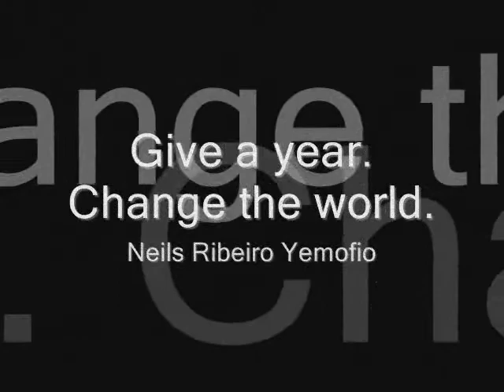City Year vlog - Neils - What I Do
City Year Washington DC vlog: follow City Year corps member Neils through his year of service. Vlog 1: November - What I Do.